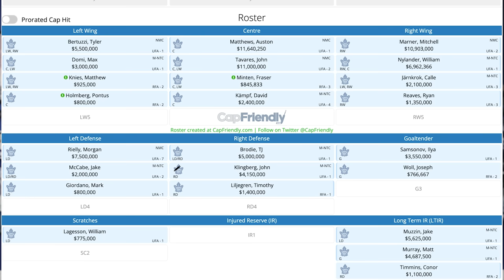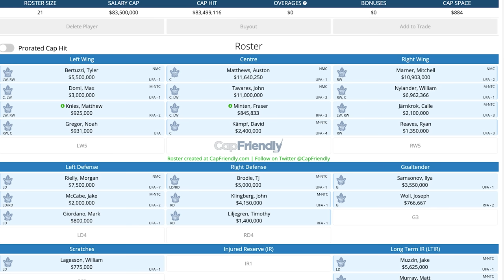What Will The Toronto Maple Leafs Opening Night Roster ACTUALLY Look Like?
Steve Dangle shares his Toronto Maple Leafs opening night roster prediction. Will Fraser Minten make the team? Will they keep Martin Jones? Who will be their 3rd line center? Find out all that and more here!